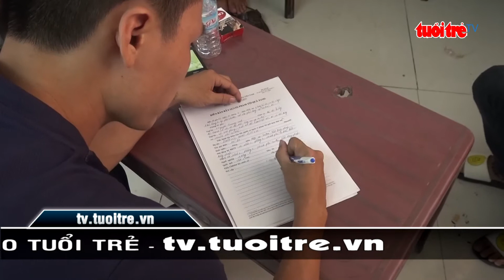Bắt giữ tên trộm tàng trữ ma túy | Truyền Hình - Báo Tuổi Trẻ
Sáng nay, ngày 14/8, Công an TP. Sa Đéc, tỉnh Đồng Tháp cho biết đang tạm giữ hình sự đối tượng Dương Thái Bình, (30 tuổi), ngụ phường 3, TP. Sa Đéc để điều tra xử lý hành vi trộm cắp tài sản và tàng trữ trái phép chất ma túy.